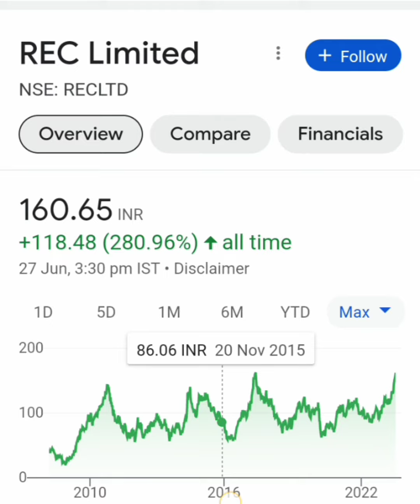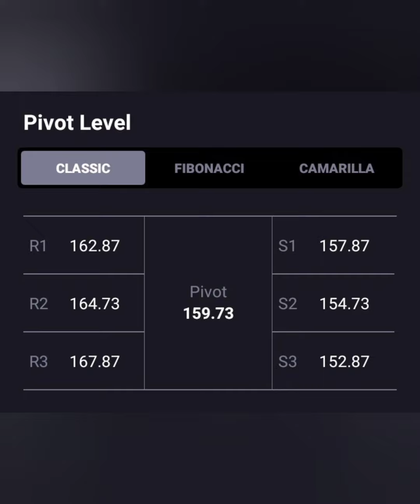REC Share📈क्या Price जा सकता है 200+💸💸क्या है Long term target🤑BUY HOLD SELL📉